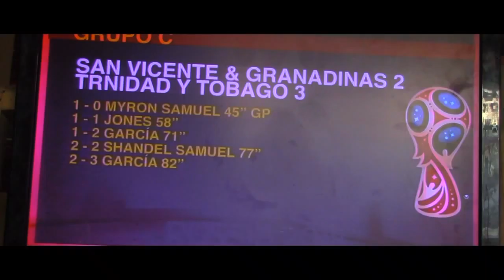PityFC; Resumen Eliminatorias de Russia 2016 CONCACAF; CONMEBOL; 24 de Marzo 2016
td+ previo costa rica vs jamaica, san jose costa rica.